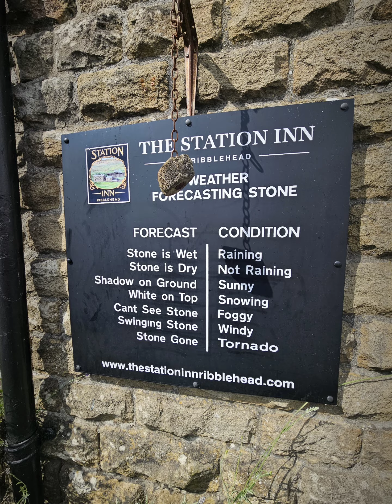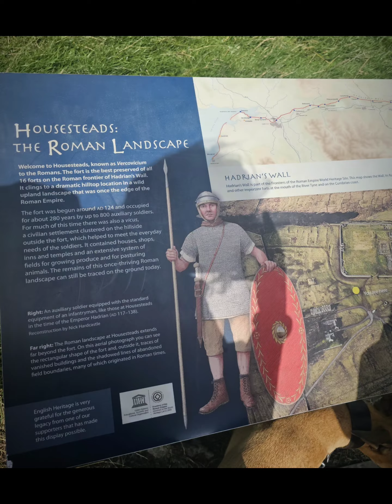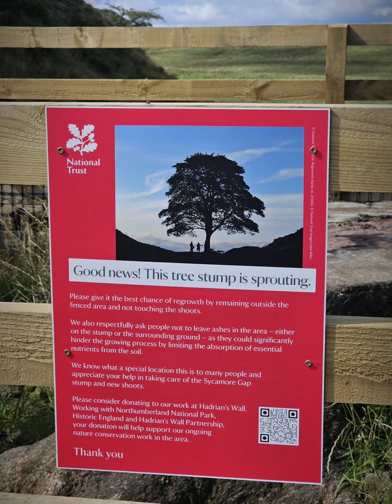Durham 23rd - 26th August 2024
Ribblehead Viaduct circular walk
Cotter force waterfall
Hadrians Wall
Warkworth Beach
Whitley Bay